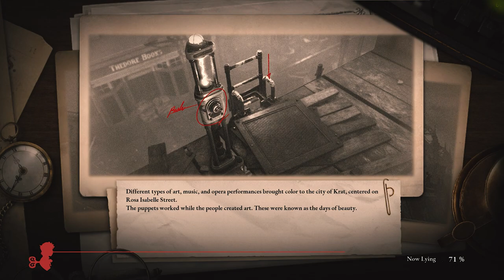Shrek = Green Monster of The Swamp | Lies of P | Act-VIII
The game has taken some inspiration from Bloodborne by Formsoftware who are also the makers of Elden RIng, Sekiro, and the Dark Souls series.
I also Make Memes...
Also plays other Soulslike, Roguelike, and Roguelite games like Dead Cells, Hades, and Noita.
Lots of Epic Boss Fights Boss Run on My channel.